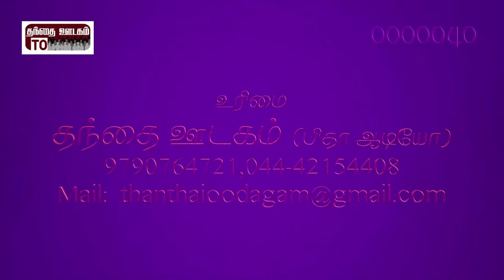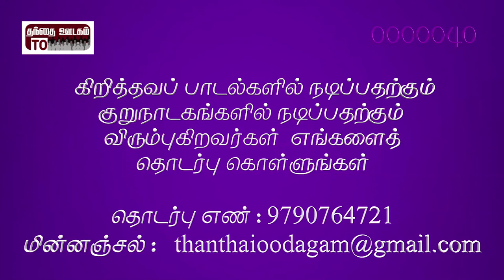Album: Chinna Chinna Idhayamae|Song: Paadu Paadu|Sis. Philo Jeyaraj|Jolly Abraham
Album: Chinna Chinna Idhayamae

Song:  Paadu Paadu Puthiya Paadal

Lyric  & Music: Sistr. Philo Jeyaraj

Singer: Bro.Jolly Abraham